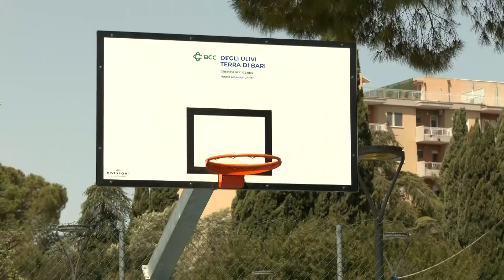Le Pink Bari festeggiano la promozione in B a Parco 2 Giugno